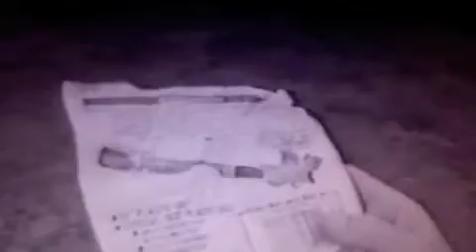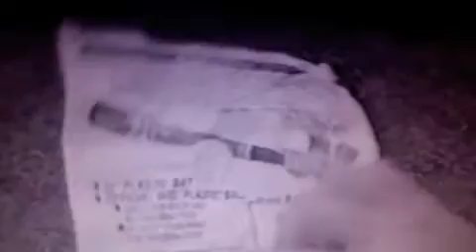Joe Cool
Joe goes to the snack bar and tells a heroic story.